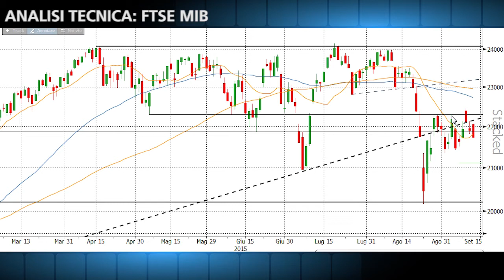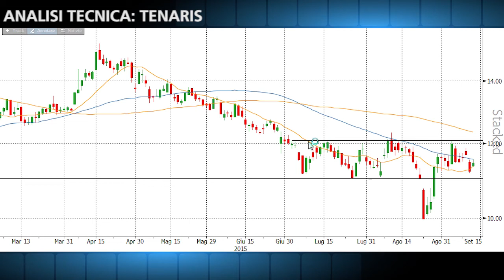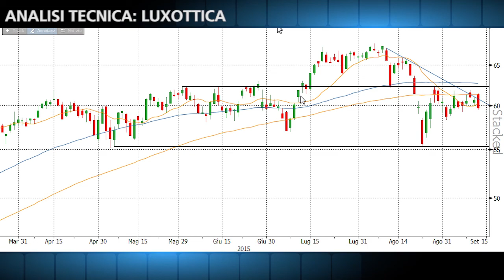Ftse Mib apre positivo ma perde rapidamente quota. Tenaris in controtendenza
Dopo un’apertura sopra quota 22.000 l’indice Ftse Mib ha rapidamente perso spinta scendendo con decisione in territorio negativo. Graficamente il Ftse Mib è andato a mettere sotto pressione la media mobile a 14 giorni di quota 21.811 punti. Il supporto dinamico potrebbe non essere sufficiente a contenere le pressioni ribassiste che porterebbero il Ftse Mib ad arretrare in direzione di area 21.343 punti, livello corrispondente ai minimi di inizio mese. Sul fronte opposto il recupero di quota 22.000 allenterebbe la pressione ma sarebbe solo una chiusura di contrattazioni sopra 22.290 a dare un primo segnale di riscossa. Da area 22.290/23.000 punti il Ftse Mib potrebbe tentare allunghi in direzione di area 22.700 dove incontrerebbe la media mobile a 55 periodi.

Spunto positivo in mattinata per Tenaris che si muove in controtendenza rispetto all’indice Ftse Mib. Graficamente, tuttavia, il movimento non è ancora risolutivo né migliorativo dello scenario che rimane neutrale, nel medio e breve termine, per il titolo petrolifero. La variazione di oggi è al momento contenuta tra la media mobile a 14 giorni a 11,355 euro e la media mobile a 55 periodi a 11,54. Tenaris deve inoltre ancora chiudere il gap ribassista aperto ieri da 11,65 euro. Solo oltre tale quota partirebbero attacchi verso l’importante resistenza a 12,04 che, se superata con incremento di volumi, farebbe svoltare in positivo lo scenario di medio periodo. In caso contrario Tenaris potrebbe ripresentarsi al test di area 11 euro.